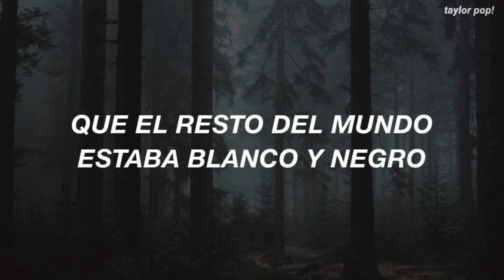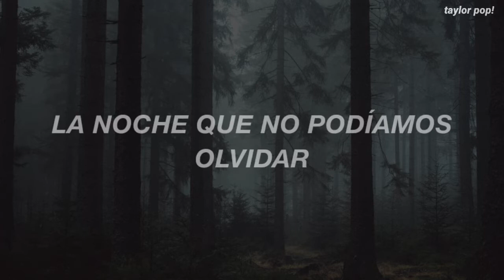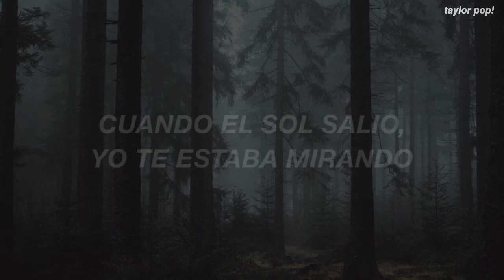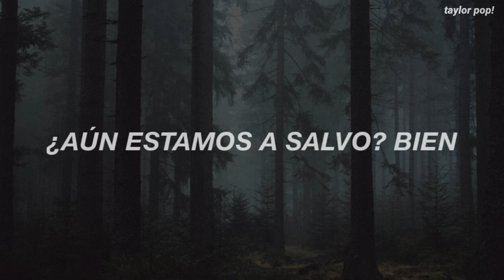Taylor Swift - Out Of The Woods (Sub Español)